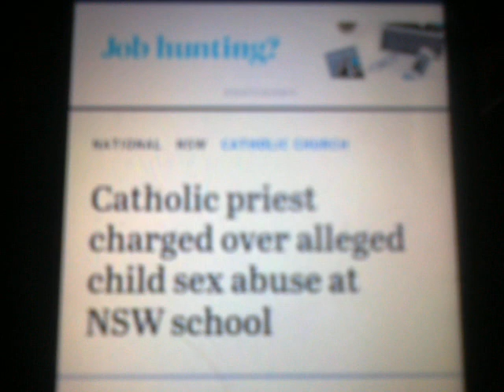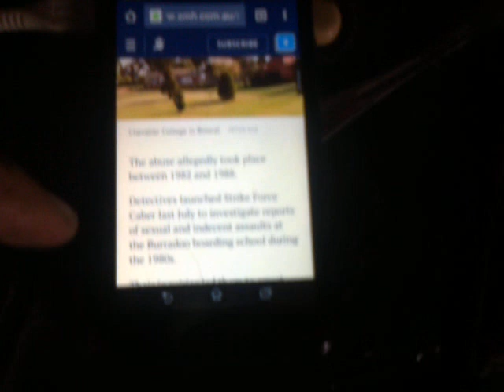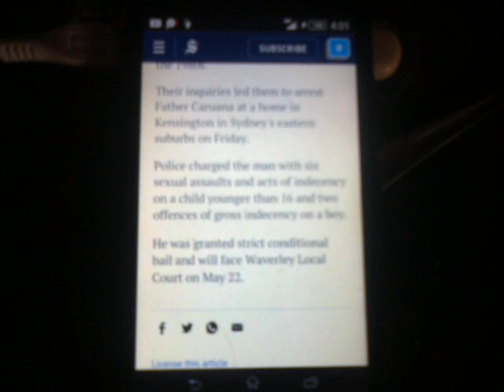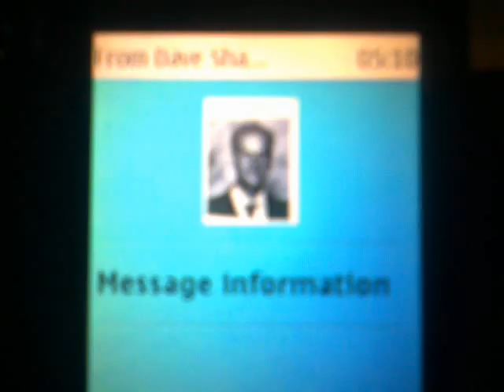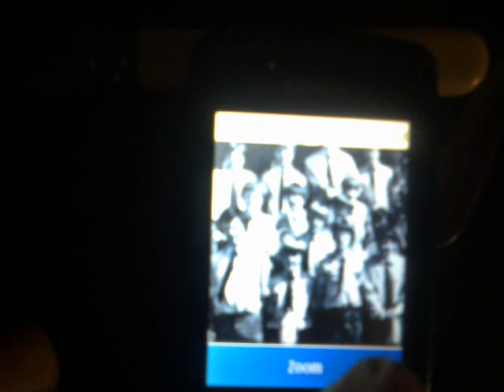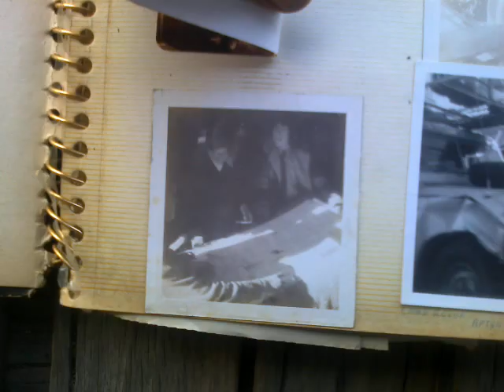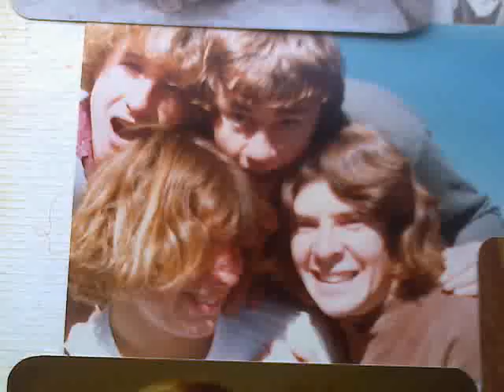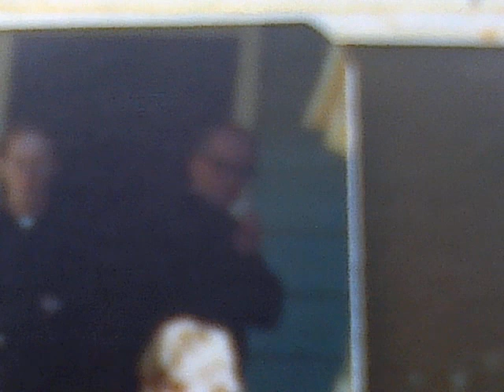Chevalier College Bowral Paedophile Priest, Historical Charges ; Past Students' Hindsight Reaction !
I was there from May 1975 to November '78, my older cousin from Feb '74 to Nov '77, my next younger cousin from Feb '78 to Nov '81, and his little brother was there from '81 to '87.

  So, between us, we four Presbyterians were almost uniquely able to observe Life within that particular Catholic Boarding School over a Baker's Dozen  of years.

   I consider that to be a better balanced and deeper imsight than most people have - regarding what happened, in Australian Catholic Boarding Schools.

  Paedophiles were in there, at something between 11% and 32%,of those ordained - depending on the "Order" concerned...; and the Culture dominant therewithin...; but apparently 10% of Children growing up within "Normal Families" are being Sexually assaulted - so..., that's "normal" within Australian Society (!).

Apparently.